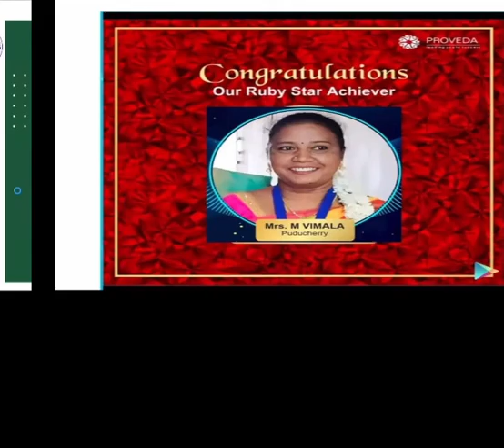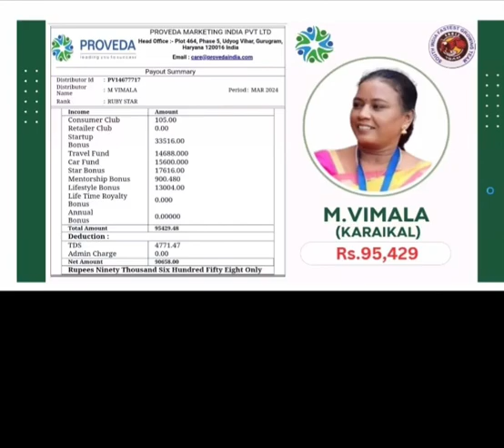proveda பெண் சிங்கம் கர்ஜிக்கும் வருமான சாதனை மாதம் Rs 95,000 வருமானம் ph:9842383852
தைராய்டு பிரச்சனை இருந்து குணமாக
நீரிழிவு நோயிலிருந்து குணமாக
முழங்கால் வலிய முழங்கால் வலியிலிருந்து குணம் அடைய
பொடுகு தொல்லையிலிருந்து விடுபட
கிட்னி ஸ்டோன் வராமல் தடுப்பதற்கு வழிமுறை
தோல் நோயிலிருந்து முழுவதுமாக விடுதலை
நோய் எதிர்ப்பு சக்தி கிடைக்க மருந்து
குழந்தை பாக்கியம் பிரச்சனை சரி செய்ய மருந்து
உடலில் உள்ள கெட்ட கொழுப்பு கரைவதற்கு மருந்து